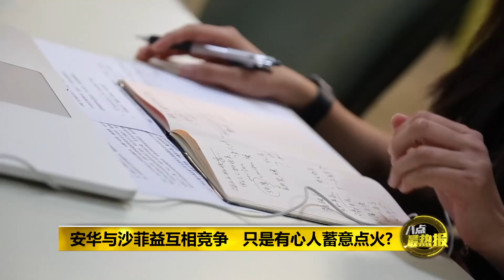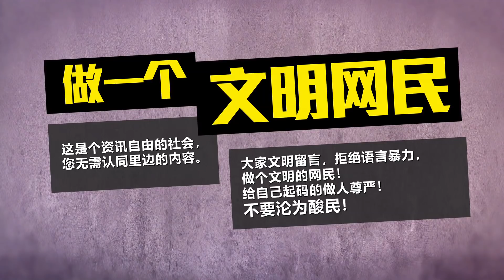八点最热报 15/09/2020 拒用帆船旗帜 蓝眼怕沙菲益州选后坐大？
沙巴州选蓝眼为何坚持不用民兴党的帆船旗帜上阵？一些政治评论认为，其实在希盟+阵营，早前在马哈迪推举沙菲益，作为下届大选的首相人选后，沙菲益和安华之间，就开始产生一种微妙的未来首相人选“竞争者”关系。蓝眼和安华或许深怕，沙菲益在这场州选之后变大变强，强到以后变成安华任相的拦路虎。